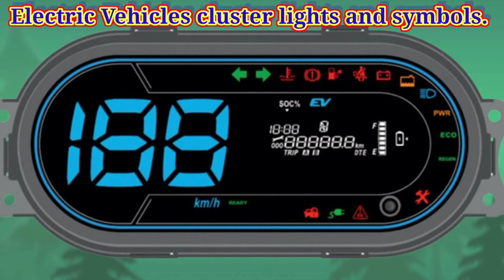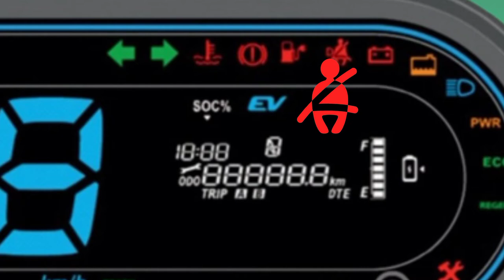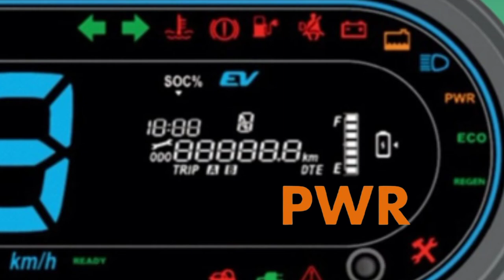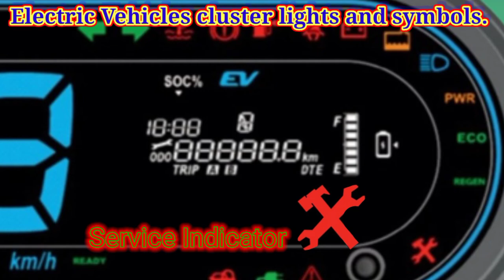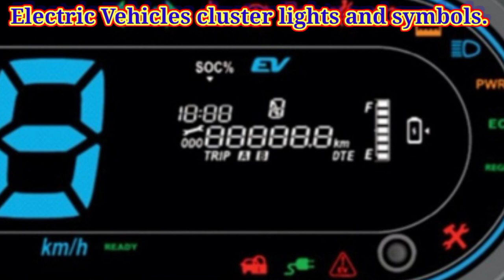Electric vehicle cluster indicators information.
instrument cluster light symbols
Electric vehicles cluster warning lights signs
EV warning lights sign
EV all check lights
EV dashboard lights meaning
EV displays gauge lights
Cluster bords lights meaning

EV cluster light
display EV light's indicators
ace EV display indicators
tata ACE ELECTRIC VEHICLE magic electric vehicle.
EV SYSTEM TEMPERATURE HIGH
low BRAKE FLUID/EBD TELL TALE INPUT
BATTERY CHARGING REQUIRED
LV BATTERY NOT CHARGING
BATTERY/MOTOR COOLANT LOW
POWER ZONE INDICATOR
ECONOMY ZONE INDICATOR
REGENERATION ZONE INDICATION
EV SERVICE INDICATION
EV CRITICAL FAULT
HV BATTERY CHARGE INDICATOR
READY INDICATOR
Electric vehicle
electric vehicle cluster review
electric vehicles cluster light information
हम ऐसे व्हिडीओ एज्युकेशन के  उद्देश से बना रहे है. इस मे हमने सरल भाषा मे समजानेकी कोशिश की है.  दोस्तो व्हिडीओ अंत तक जरूर देखना!

We are making such videos for the purpose of education. In this we have tried to understand in simple language. If the starting problem in the car/Truck, the video will help you. Friends must watch the video till the end!